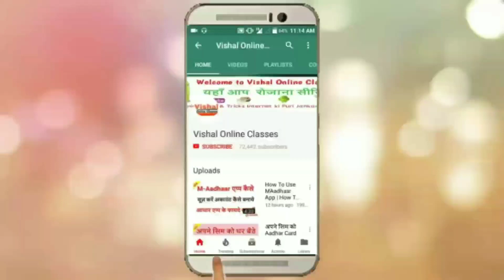How To Make Calendar From Wood | diy wooden calendar | By Vishal online classes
How To Make Calendar From Wood - how to make an endless calendar from wood.. how to make desk calendar from wood.. how to make a wooden infinity calendar - kalender.. this tutorial shows how to make perpetual calendar out of wood. how to make desk calendar from wood.. in this video i want to show you how to make a wooden calendar  a round perpetual calendar from wood  it shows date, week,day and month...

how to make a wooden calendar - Aajki is video me humne calendar kaise banaye btaya hai, agar aap bhi lakdi wood se homemade and handmade diy calendar banan sikhna cahahte hai to is video me homemade table calendar banane ka tarika janiye at home step by step in hindi..

self tutorial guide how to hand made make home wood woodworking wooden crafting craft workshop homemade easy amazon link tips awesome unique beeswax holz holzwerken basteln einfach selber machen werkstatt anleitung custom design life hack optimization free frei freie plan plans pläne infinity calendar unendlicher kalender block month day monat tag.
how to make an endless calendar from wood..